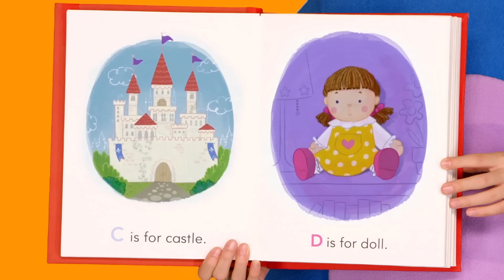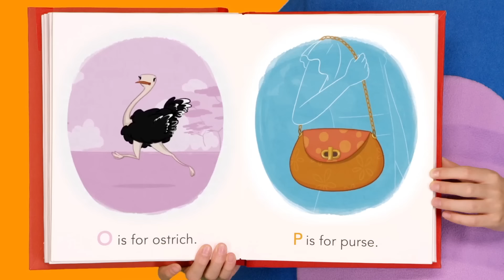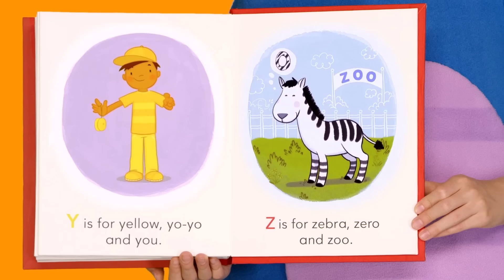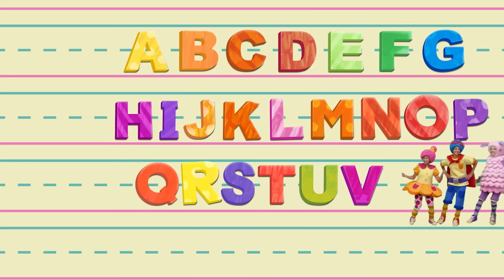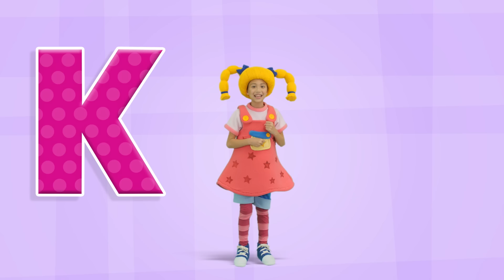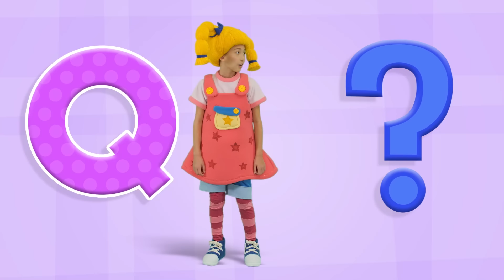Bluesy ABC + More | Mother Goose Club Nursery Rhymes